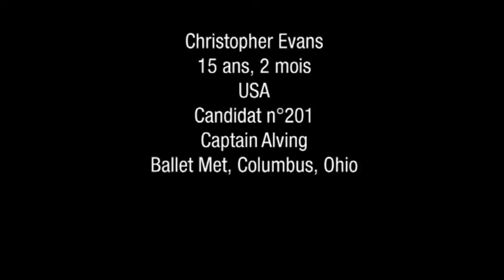Selections 2010 - Contemporary Variation - Christopher Evans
Captain Alving
Ballet Met, Columbus, Ohio